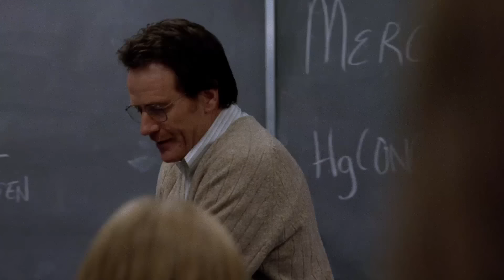How Breaking Bad Created the Most Terrifying Villains on Television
It's not often a TV show has villains at the caliber of Breaking Bad.  That's because the series creator Vince Gilligan used clinical psychology when he was developing the antagonists of Breaking Bad.  Each one more evil than the next, but all for different reasons.  Vince Gilligan was a master at creating truly evil characters throughout Breaking Bad's 5 season run.